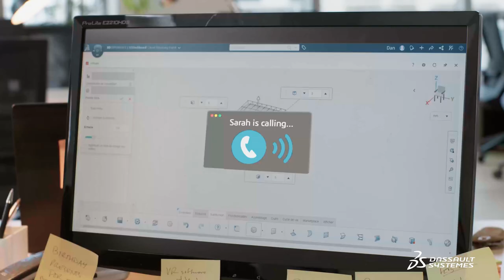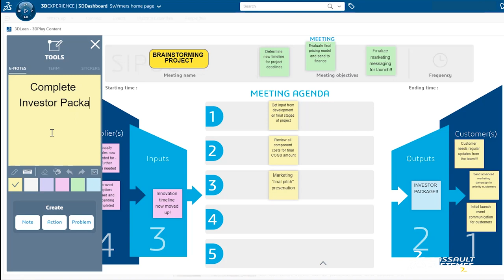Day in the Life of a Startup | Collaboration on the cloud - Dassault Systèmes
Follow the journey of a startup using the 3DEXPERIENCE platform on the cloud for product development, engineering, simulation, collaboration and… success!

Startups and early-stage businesses that meet the eligibility criteria can benefit from 3DEXPERIENCE for Startups, with access to best-in-class product development solutions, training, co-marketing opportunities and a tailored onboarding program.